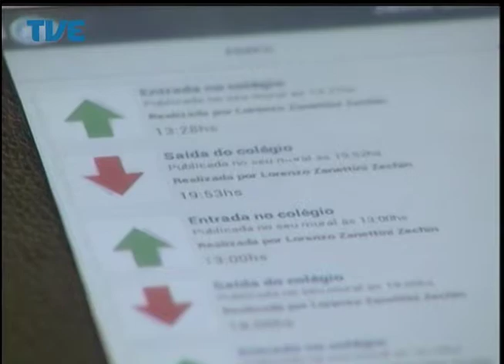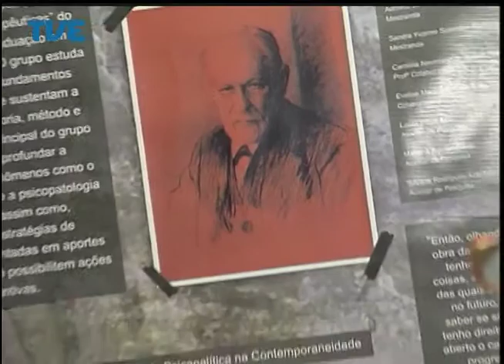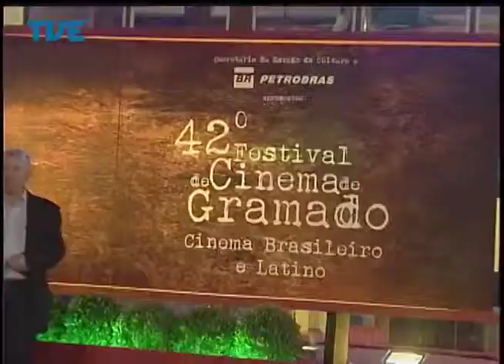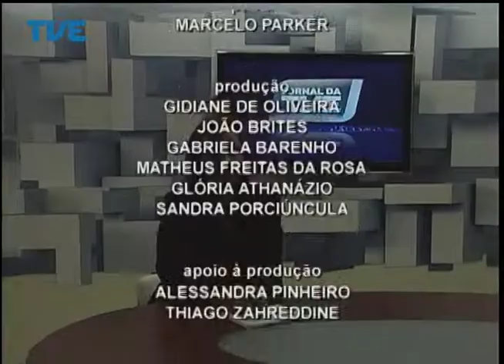Jornal da TVE - Segunda Edição - 07/08/2014 Bloco 3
Oito anos de Lei Maria da Penha, seminário lança manual para o uso não sexista da linguagem. Delegacias de Polícia adotam acolhimento especializado para vítimas de violência no estado. Tudo pronto para o 42º Festival de Cinema de Gramado que começa amanhã.